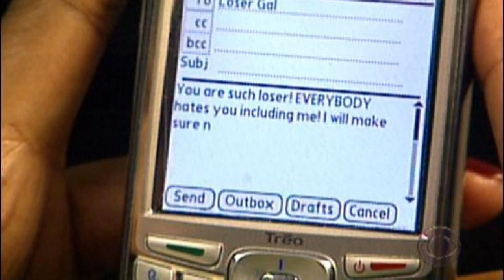48. Is Trolling Anti-Geek? | THUNK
Is it possible that the act of trolling, by any definition, is fundamentally corrosive to geeks?

"Internet Ranting & the Myth of Catharsis," a great summary of many papers with evidence that trolling just makes trolling victims more prone to anger

"Anger on the internet: the perceived value of rant-sites," by Martin RC et. al., handily debunking the idea that a little online ranting will get anger out of your system

"Does Venting Anger Feed or Extinguish the Flame? Catharsis, Rumination, Distraction, Anger, and Aggressive Responding," by Brad J. Bushman. tl;dr: feed.

An example of trolling (or maybe not...the inability to distinguish is essential)